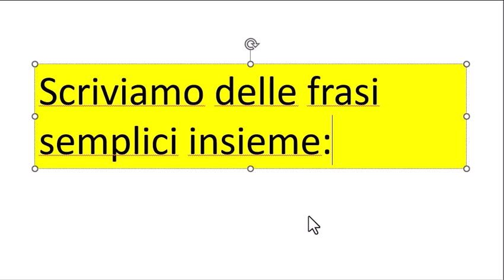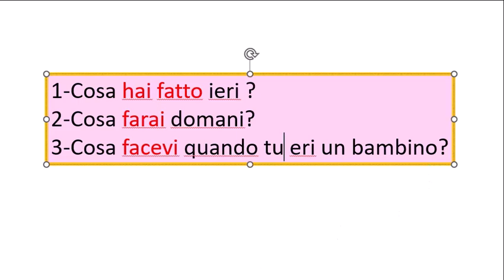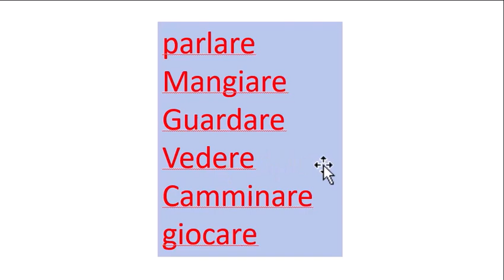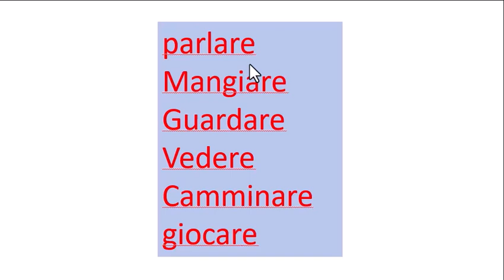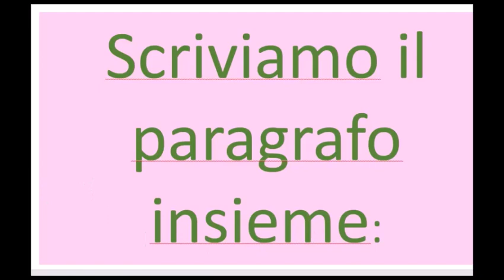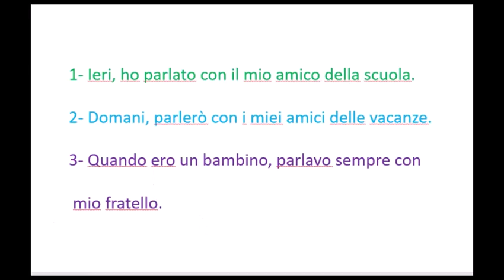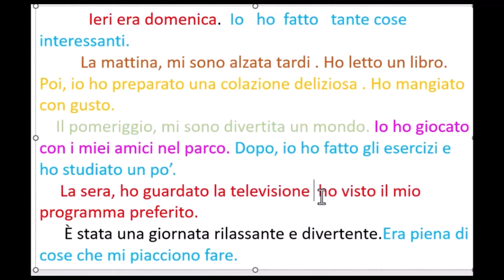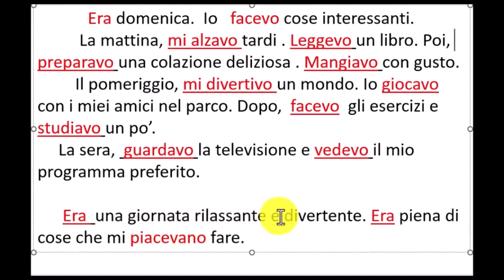تكلم واكتب بالايطالية بطريقة بسيطة | تعلم الإيطالية بسهولة